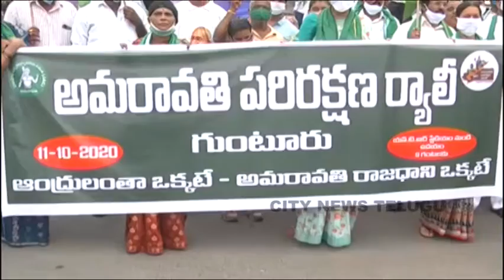CITY NEWS TELUGU 11.10.2020/2